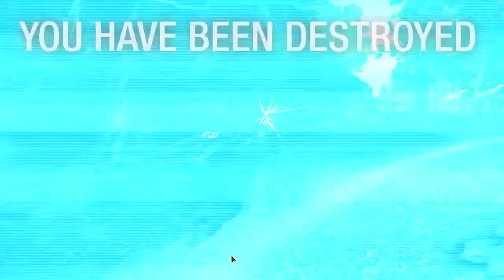#36 MWO Faction Play - The Patient Team Wins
Hello Mechwarriors! I present a  Faction Play game that proves that cleverness and patience let you win. It started gently but last 2 minutes was decisive for the result.
It was not an unusual match but quite a good team play and most importantly the game was going to the end. Such games I wish everyone. But watch and judge yourself :)
I also invite you to comment.